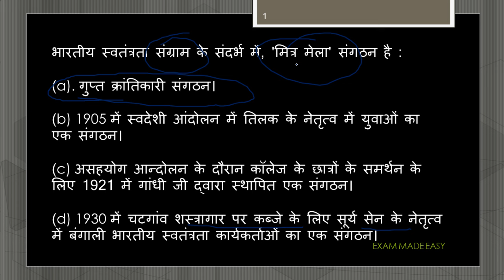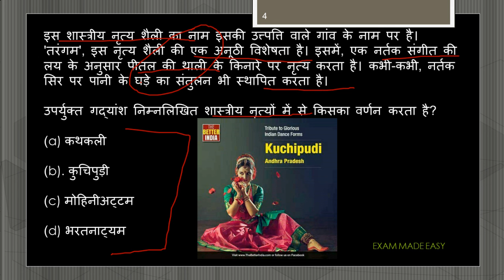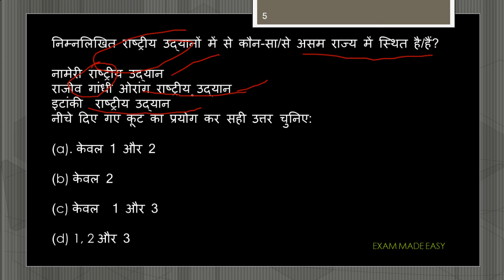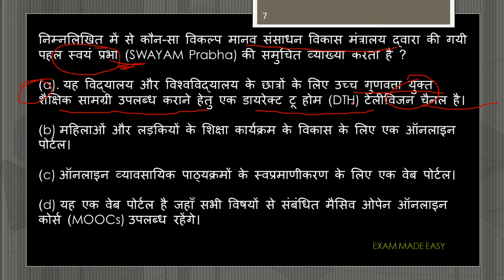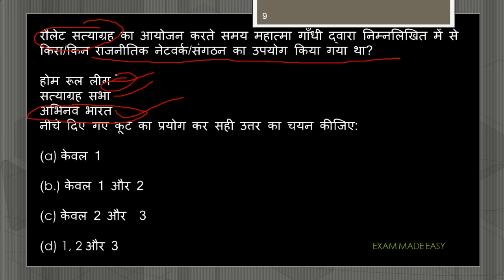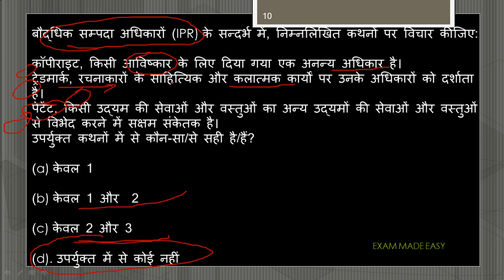TEST-34//IAS PCS 2017 PRE(VISION IAS)//CDS NDA CAPF EPFO हिंदी में